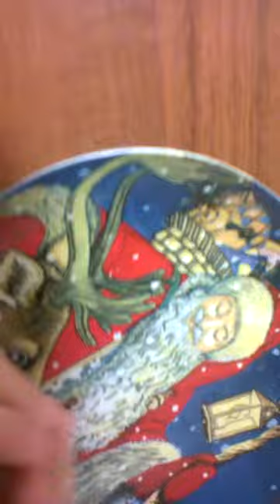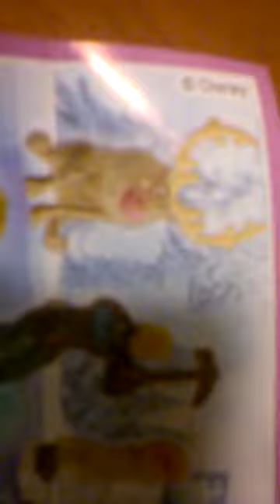Открываем Киндер яйцо серии Ледяное Сердце